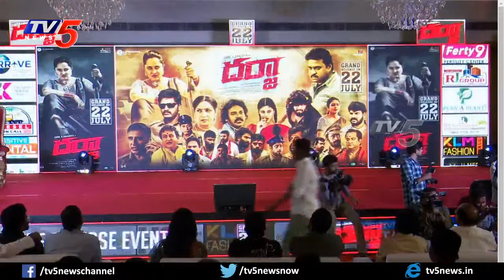Anasuya and Aqsa Khan Entry at Darja Movie Pre Release Event | Sunil | TV5 Tollywood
LIVE : Darja Movie Pre Release Event | Anasuya Bharadwaj | Actor Sunil | TV5 Tollywood